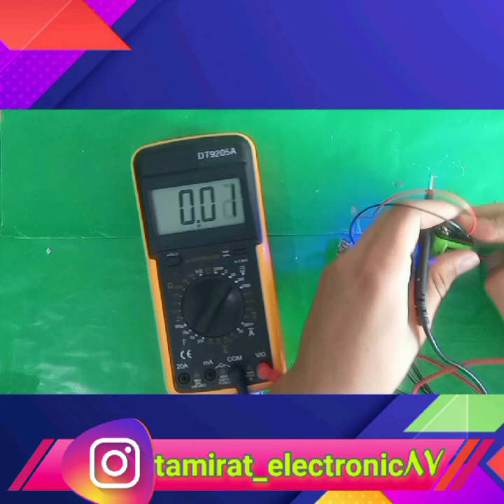آموزش ساخت پاور بانک در خانه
اگر میخواهی ساده ترین پاور بانک جهان را بسازی
حتما تا آخر ویدیو رو همراه من باشید
سلام رفقا من امیر محمد خیراللهی هستم توی این ویدیو با آموزش ساخت یک پاور بانک خفن همراه شما هستم امید وارم لذت ببرید
وسایل مورد نیاز
ایسی ۷۸۰۵
ال ای دی
باتری و سر باتری
مقاومت ۲۲۰ اهم
جایگاه یو اس بی
اگر از ویدیو خوشتون آمد لایک کنید حتما سابسکرایب کنید تا از ویدیو های قبلی و بعدی مون جا نمونید حتما نظرتون بنویسید